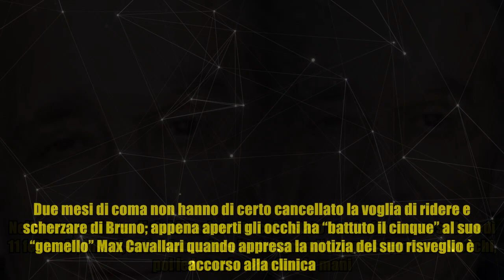Bruno Arena migliora: "batte il cinque" all'amico Massimo Zoli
Bruno Arena migliora: "batte il cinque" all'amico Massimo Zoli La prognosi resta ancora riservata, ma i medici finalmente iniziano a sbilanciarsi parlando dei miglioramenti del comico Bruno Arena. Nella nuova clinica di riabilitazione, in cui è stato trasferito lo scorso lunedì 11 febbraio, infatti, ha iniziato a fare i primi grandi progressi; prima gli occhi, poi le braccia ed infine le mani. Due mesi di coma non hanno di certo cancellato la voglia di ridere e scherzare di Bruno; appena aperti gli occhi ha “battuto il cinque” al suo “gemello” Max Cavallari quando appresa la notizia del suo risveglio è accorso alla clinica. Ma l'altra sera ha riservato una stretta di mano ed un sorriso anche per Massimo Zoli, di Ridens Management, come a dire “sono tornato e sono felice che mi stiate tutti così vicini”. Zoli ha scherzosamente dichiarato di essere stato geloso della stretta di mano riservata per primo a Cavallari. L'attenzione dei fan cresce a dismisura, si attende con sempre più ans